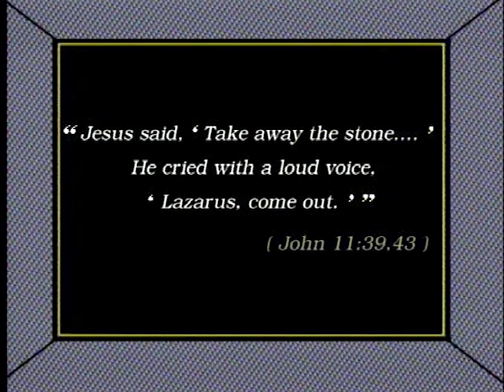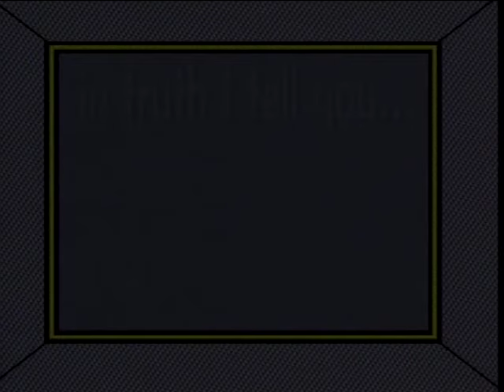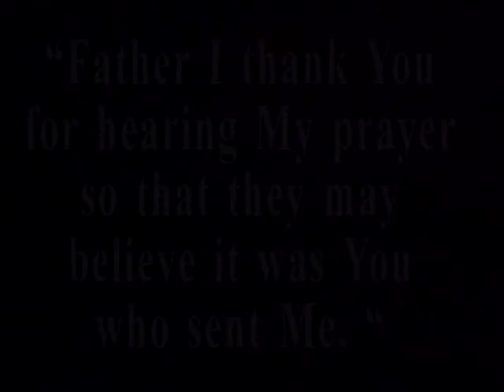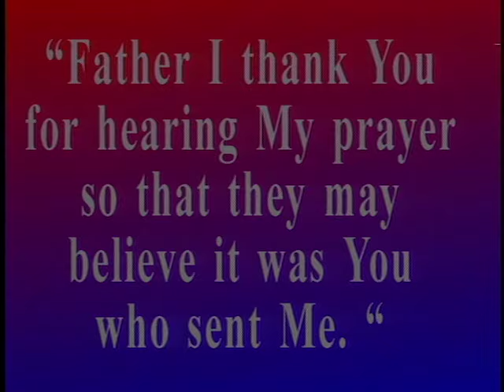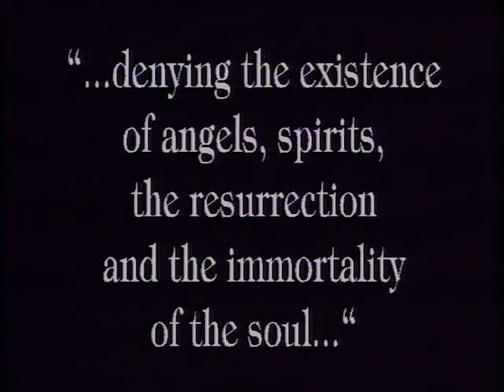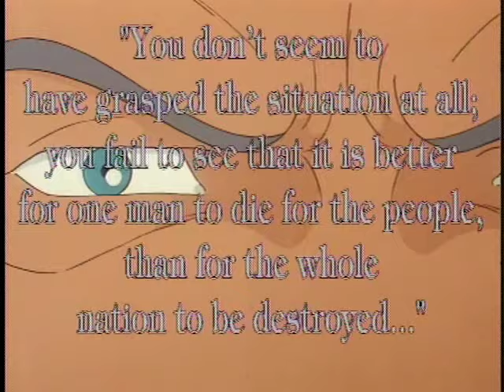JESUS: A Kingdom Without Frontiers | Episode 18 | Jesus Raises Lazarus | Cartoon Series | English